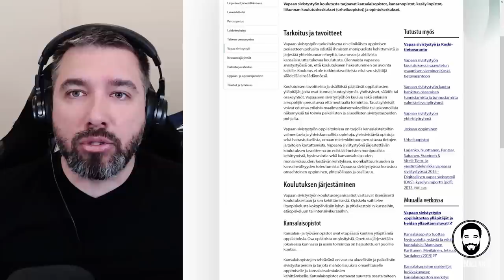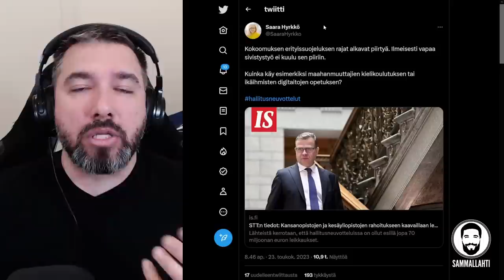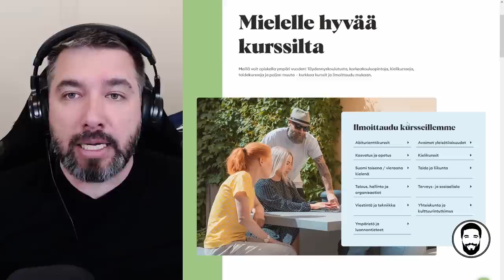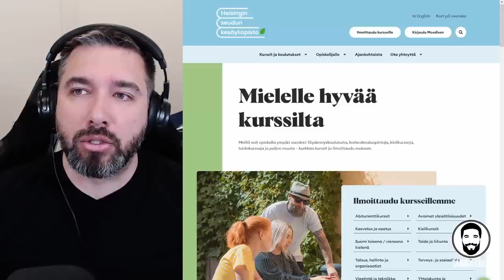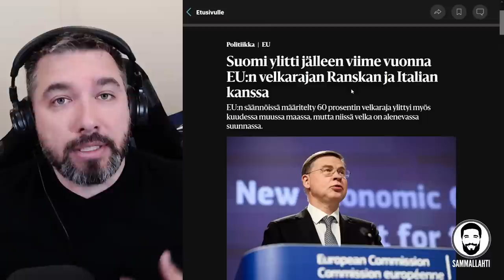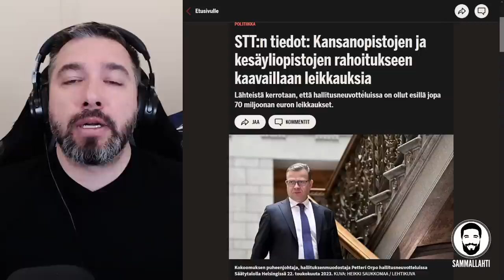Kansalaisopistot leikkuriin - Mehiläishoitoa ja raamattukursseja veronmaksajien rahoilla?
Sisältö:
00:00 - 180 miljoonaa euroa säästöjä? Yes, please.